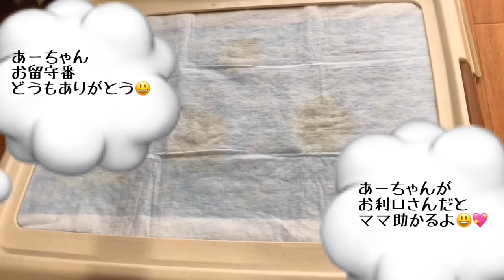【トイレのしつけ】わんこの気持ちになってみよう🐾ありがとうを伝えよう💖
今日は一日中ゴロゴロぐだぐだ（笑）
それでもあーちゃんはお利口さんにしてくれました😊いつもありがとう💖

13歳のわんこのあーちゃんとの日常や
シニア犬についての動画を配信しています

コメントなどを頂いて🐶ちゃん🐱ちゃん
パパ様ママ様のお友達が増えて嬉しい限りです

あーちゃん🐶もyoyoも励みになります
よろしければ是非お願いいたします🍀*゜